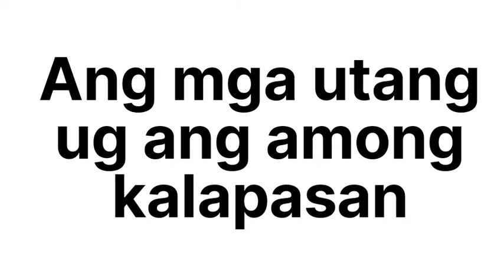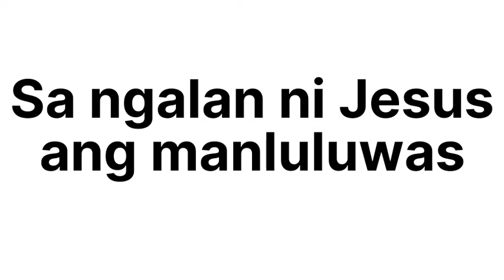Ginoong Dios (Entrance Song - Kanta sa Misa) bisaya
Ginoong Dios

Rudy Villanueva

Ginoong Dios kaloy-a na ang Imong lungsod
Tungod sa Imong gugma nga walay sukod.

Ang mga utang ug ang among kalapasan
Itaw'n papasa ug ayaw hinumdomi.

Sa ngalan ni Hesus ang Manluluwas
Gisangpit Ka karon nga among Amahan.